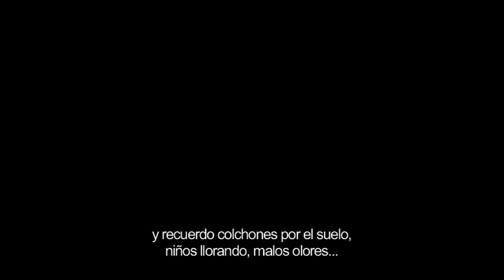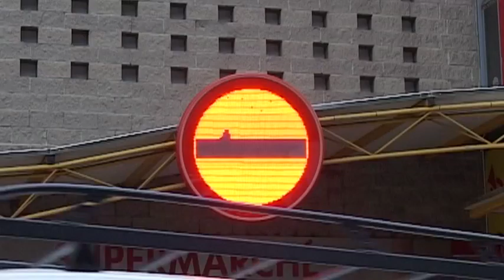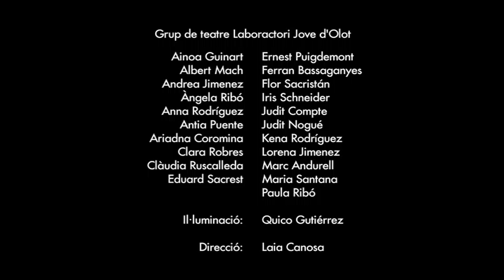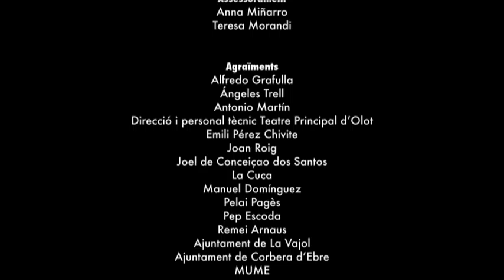AMNÈSIA (subtítulos en castellano)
Dirección: Dani Lagartofernández y Jordi Oriola i Folch
Cataluña, 2011
27 minutos
VO en catalán con subtítulos en castellano, inglés y euskera.

Sinopsis:
Dos mujeres de edades y contextos muy diferentes, comparten una misma experiencia que las vincula de una manera muy especial: ambas han sufrido una guerra civil. Juntas pasean por los paisajes de la memoria a través de sus recuerdos y sus silencios. Poco a poco se atreverán a hablar sobre todo lo que, en un momento dado, decidieron no recordar. Paralelamente, un grupo de jóvenes actores reviven escenas de una guerra que no vivieron.

El equipo del proyecto:
Elisenda Polinyà, Conchi Sanmartín, Pilar Fransitorra, Daniel Lagartofernández, Nieves Prieto y Jordi Oriola i Folch

Producción:
Una producción de la Asociación Cultural Zinhezba
En colaboración con Sueño del Mono y Transformafilms.

Protagonistas:

Josefina Piquet: Ex-miembro de la asociación Dones del '36 (Mujeres del '36), exiliada en Francia durante su niñez en el marco de la Guerra Civil española. Desde hace unos 15 años, se dedica a hacer charlas en escuelas e institutos para hacer llegar su testigo a los y a las jóvenes.

Milanka Ljubojevic: Vivió en Bihac hasta el estallido de la guerra de Bosnia, hecho que la obligó a refugiarse en Serbia durante un tiempo y más tarde trasladarse a Barcelona, donde vive y trabaja desde hace 17 años. Actualmente prefiere no hablar de este tema, a pesar de que es consciente de la importancia de romper el silencio y de dar espacio a la palabra para ir cerrando determinadas heridas.

Y el grupo de Teatro de Laboractori Jove, dirigidos por Laia Canosa.

Amnèsia tiene la voluntad de ser un proyecto documental acompañado de material pedagógico diseñado especialmente para ser ofrecido a alumnos de educación secundaria.

Desarrollado con el apoyo del Memorial Democràtic de Catalunya, y presentado en enero del 2011 en su sede en Barcelona.

SELECCIÓN OFICIAL EN FESTIVALES:
- III Festival Internacional de Cine sobre Género de Soria, MujerDOC 2012
- Festival Audiovisual & Mujer de Almeria, Visualízame 2012
- Muestra Internacional de documentales Olot.doc 2011

PALMARÉS:
- Mención Especial en el apartado de Competencia Internacional de Cortometrajes en el 2012 ARGENTINA FICIP, II Festival Internacional de Cine Político
- Festival Internacional de Cine de Girona: Premio al Mejor Documental 2012